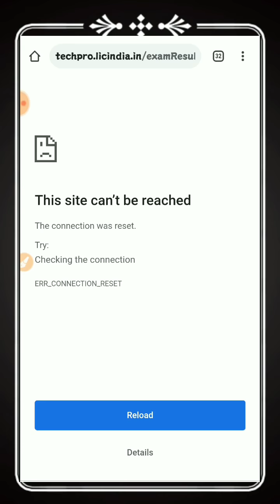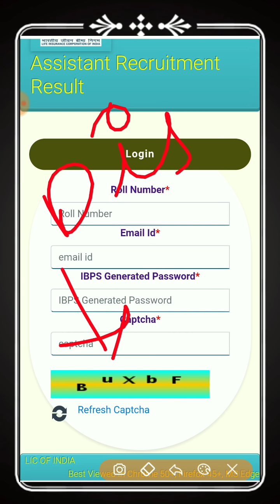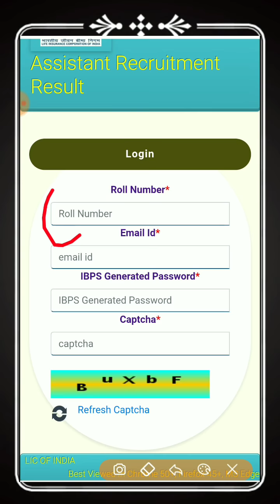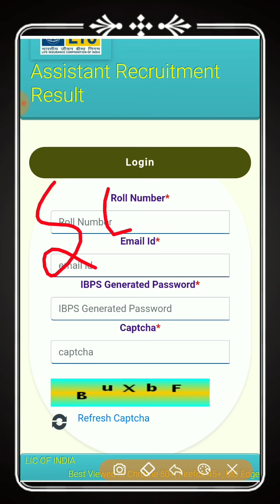LIC Assistant Prelims & Mains Marks Out... (Link In description)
अपने लिए नहीं तो उन लोगों के लिए कामयाब बनो,
जो आपको नाकामयाब देखना चाहते हैं